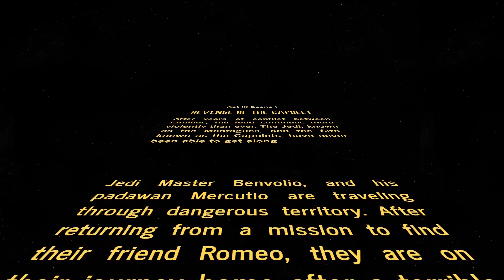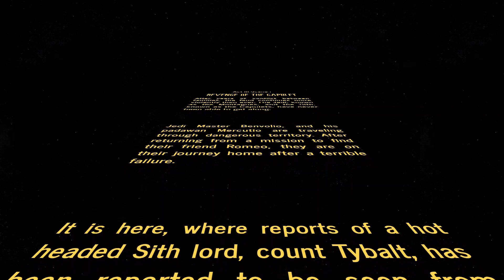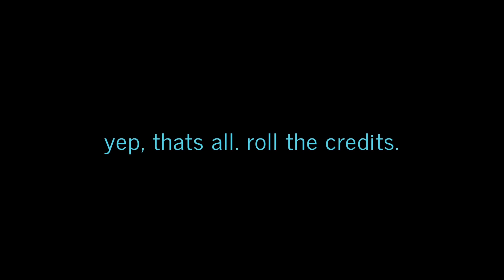Romeo and Juliet Star Wars Parody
Credits:
Davin Dyreng as Tybalt
Cristian Milward as Mercutio
Zaxton Wood as Romeo
Chris Messina as Benvolio